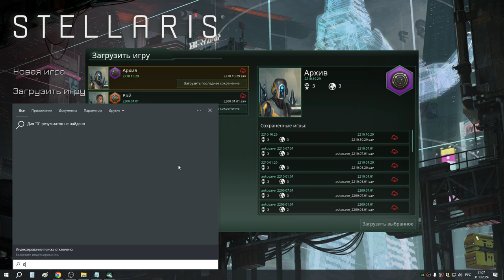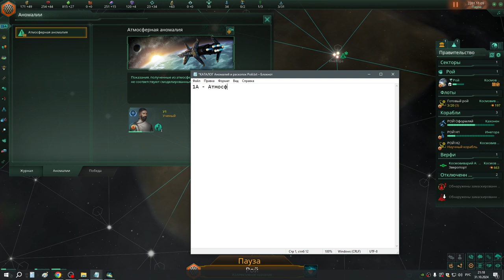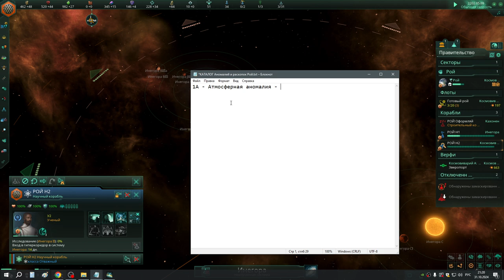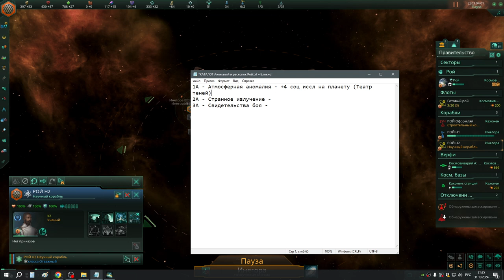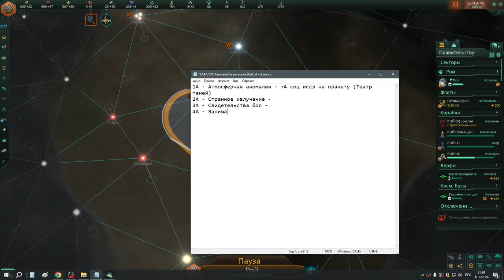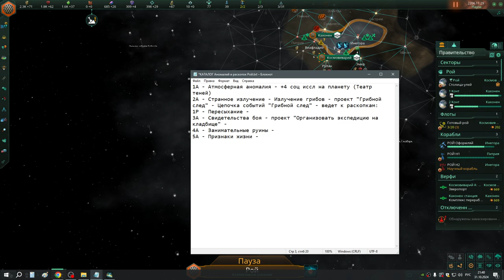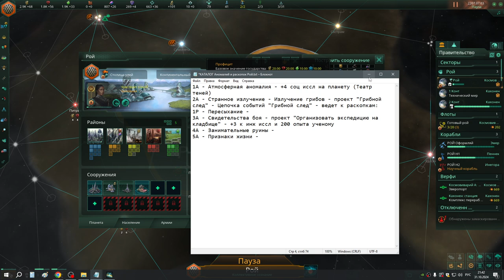3 Первое десятилетие Роя